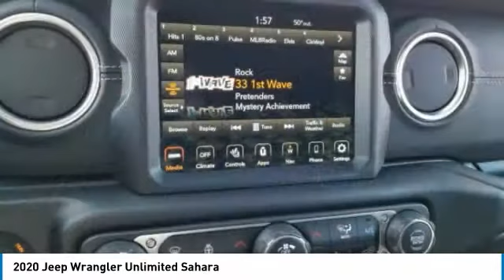2020 Jeep Wrangler Unlimited 220139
2020 JEEP WRANGLER UNLIMITED Columbus, OH
Stock# 220139

Boasts 22 Highway MPG and 21 City MPG! This Jeep Wrangler Unlimited delivers a Intercooled Turbo Premium Unleaded I-4 2.0 L/122 engine powering this Automatic transmission. WHEELS: 18  X 7.5  POLISHED W/GRAY SPOKES (STD), TRANSMISSION: 8-SPEED AUTOMATIC (850RE) -inc: TIP Start, Hill Descent Control, TIRES: 255/70R18 ALL TERRAIN.

* This Jeep Wrangler Unlimited Features the Following Options *
QUICK ORDER PACKAGE 28G -inc: Engine: 2.0L I4 DOHC DI Turbo eTorque, Transmission: 8-Speed Automatic (850RE) , REMOTE START SYSTEM, RADIO: UCONNECT 4C NAV W/8.4  DISPLAY, MOPAR ALL-WEATHER FLOOR MATS, MANUFACTURER'S STATEMENT OF ORIGIN, LED LIGHTING GROUP -inc: Daytime Running Lamps LED Accents, Front LED Fog Lamps, LED Reflector Headlamps, LED Taillamps, ENGINE: 2.0L I4 DOHC DI TURBO ETORQUE -inc: 600 Amp Maintenance Free Battery, 48V Belt Starter Generator, Delete Alternator, COLD WEATHER GROUP -inc: Heated Steering Wheel, Tires: 255/70R18 All Terrain, Heated Front Seats, BRIGHT WHITE CLEARCOAT, BODY COLOR 3-PIECE HARD TOP.

Stop by Bob Caldwell Chrysler Jeep Dodge Ram located at 1888 Morse Rd, Columbus, OH 43229 for a quick visit and a great vehicle!